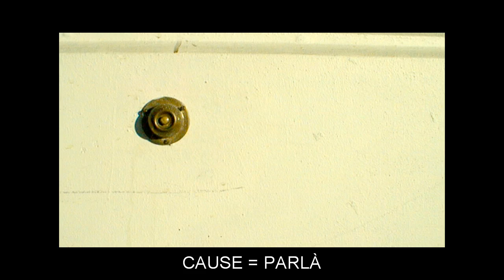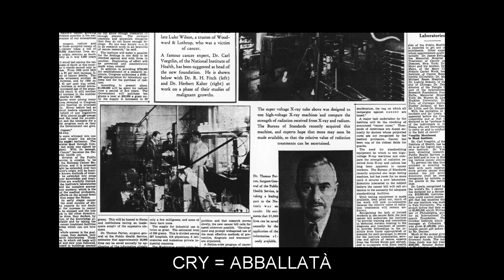"C" Flashcards: Level 5 - Inglese for Corsican Speakers.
Vocabulary words included: CAGE=COLLA-SCALA; CAMERA=CÀMERA; CANAL=CANALE; CANE=BASTONE; CAPITAL=CAPITALE; CARGO=CARGAMENTU; CASSETTE=CASCETTA; CATASTROPHE=CATÀSTRUFA; CATCH=ABBENTÀ; CAULDRON=CALDARETTA; CAUSE=PARLÀ; CAVERN=CAVERNA; CENSUS=CENSU; CHARMING=ADDILETTÈVULE; CIVILIAN=CIVILE; CLEANLINESS=NITTEZZA; COARSE=DISONESTU; COAT=FERRAGHJOLU; COLLEAGUE=CULLEGA; CONDUCTOR=CUNDUTTORE; CONFERENCE=CUNFERENZA; CONSEQUENCE=CUNSEQUENZA; CONSIDER=ESAMINÀ; CONTEXT=CUNTESTU; CONVERSATION=CUNVERSAZIONE; COOK=COCU; CORRESPOND=CUMUNICÀ; COUCH=CANAPÈ; COURAGE=CURAGHJU; COVER=COPRE; CRAWL=ABBASSASSI; CRICKET=GRILLU; CRIME=CRIMINE; CRITERION=CRITERIU; CRUMB=BRUMÈNZULI; CRY=ABBALLATÀ; CUBE=CUBU; CUFF=INSTITURA; CULTURE=CULTURA; CUPBOARD=ARMARIU